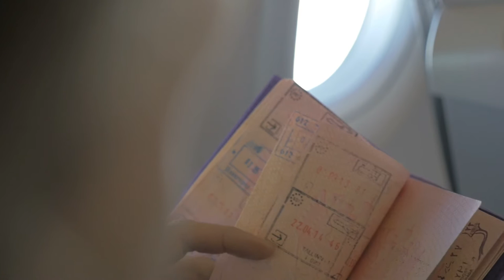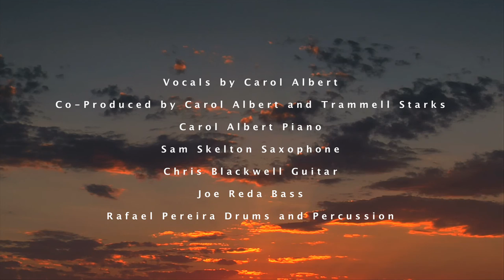Across The Sky - Carol Albert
Smooth Jazz star Carol Albert's video for her song titled, "Across The Sky".